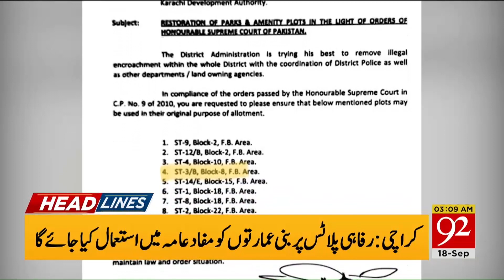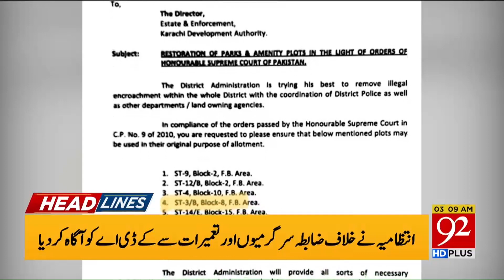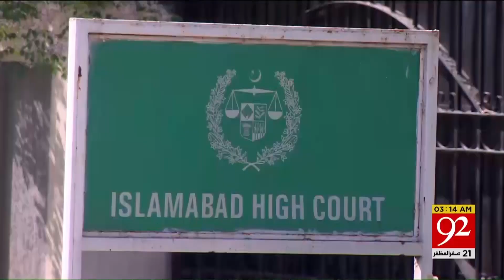India in deep Trouble !! | 03:00 AM | Headlines | 18 September 2022 | 92NewsHD